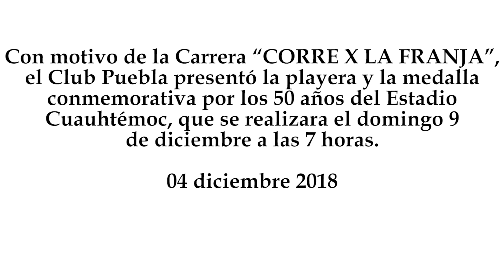Presentan playera y medalla de la Carrera “CORRE X LA FRANJA”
Con motivo de la Carrera “CORRE X LA FRANJA”, el Club Puebla presentó la playera y la medalla conmemorativa por los 50 años del Estadio Cuauhtémoc, que se realizara el domingo 9 de diciembre a las 7 horas.